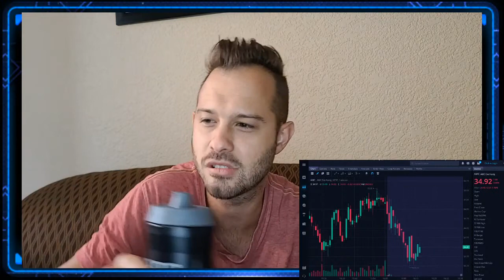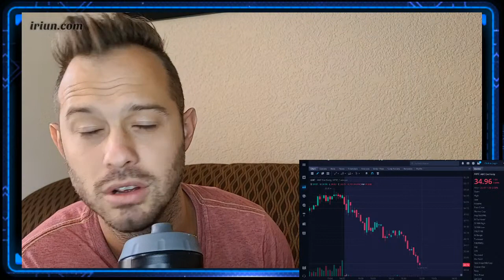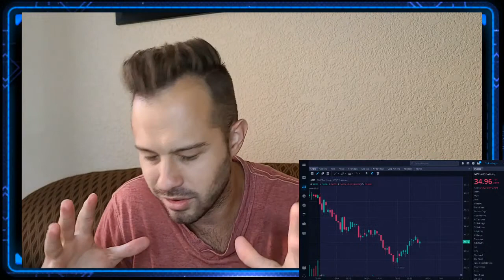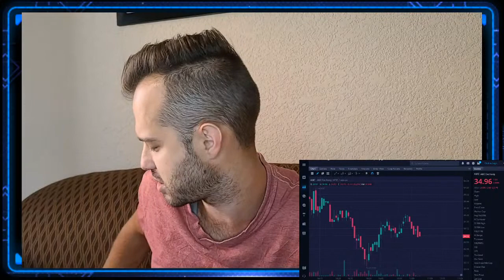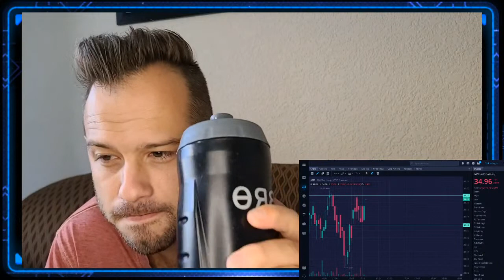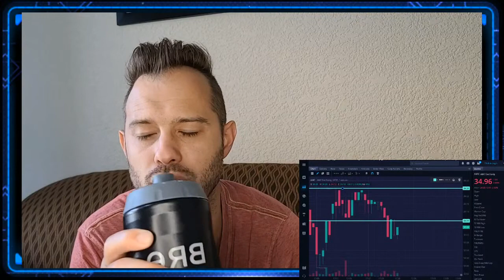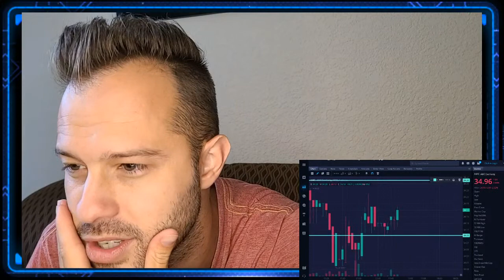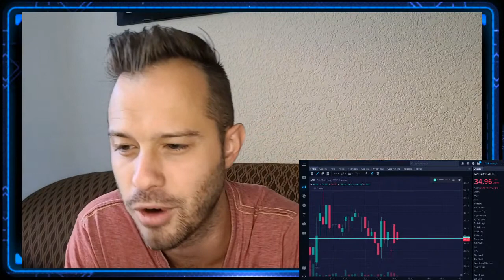[LIVE] AMC Stock Q&A And Analysis What a Week!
AMC Stock Live analysis and price predictions! AMC Stock is getting closer to squeezing as time goes on, but how will we know when the AMC Short Squeeze is upon us?